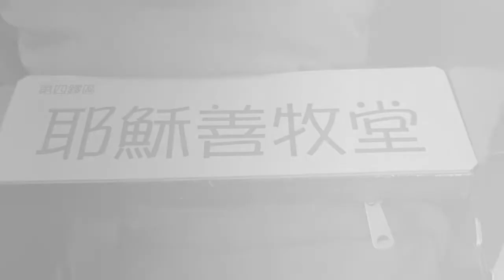慕道與陪伴 2018高雄教區聯合甄選禮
昨天劉總主教在玫瑰聖母聖殿主教座堂
接見慕道者